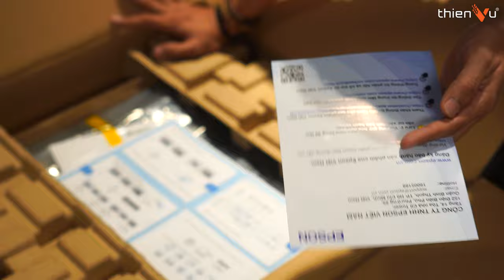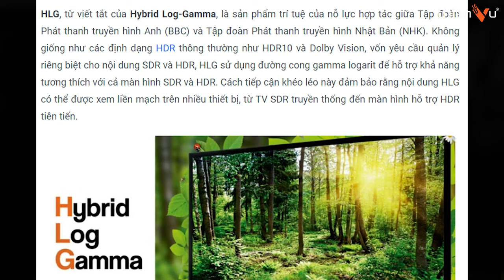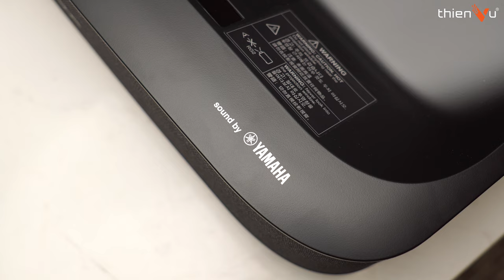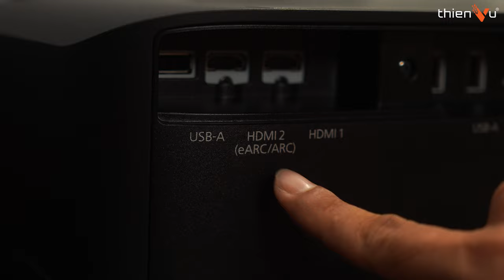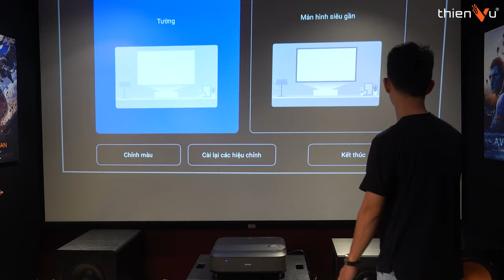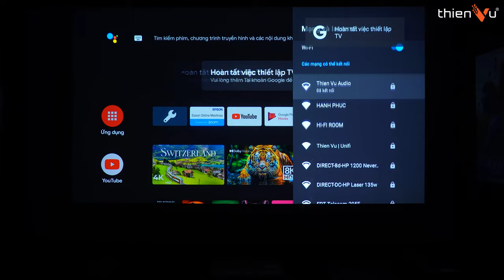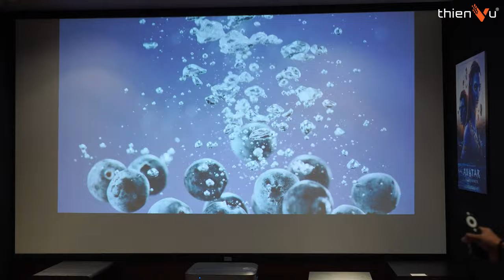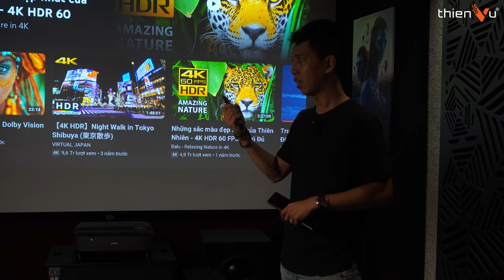Trải Nghiệm Máy Chiếu Siêu Gần Laser 4K Pro EPSON EH LS650b | Màu Đẹp, Độ Sáng Gần Với TV !!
► Review chi tiết máy chiếu phim gia đình siêu gần 4K Pro: Epson EH LS650b
► Tư vấn lắp đặt máy chiếu xem phim, hội họp, trường học,...